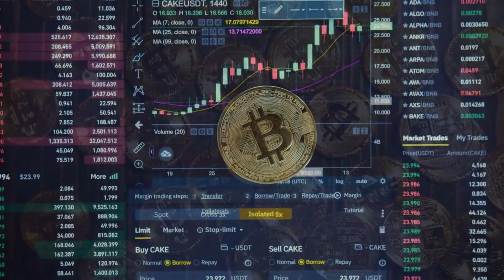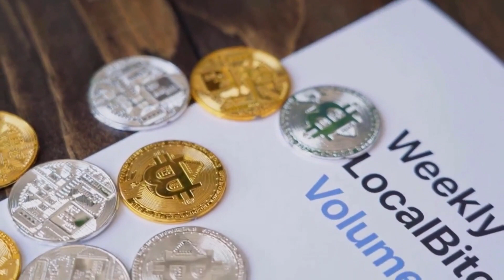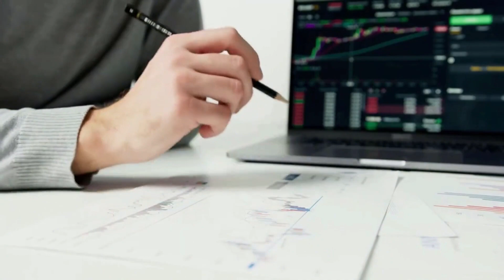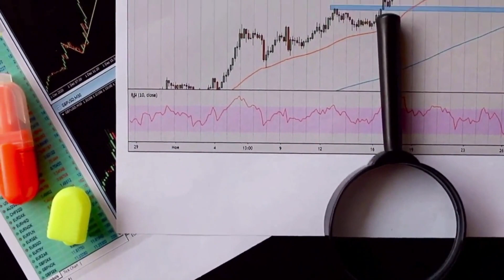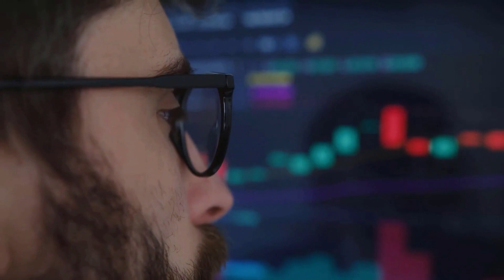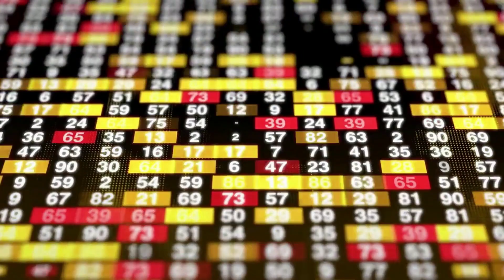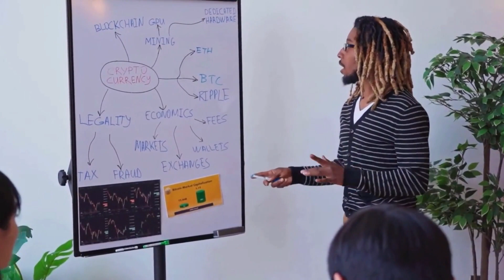CATHIE WOOD: BSV PRICE WILL X5000 & HERES WHY - BITCOIN SVPRICE PREDICTION